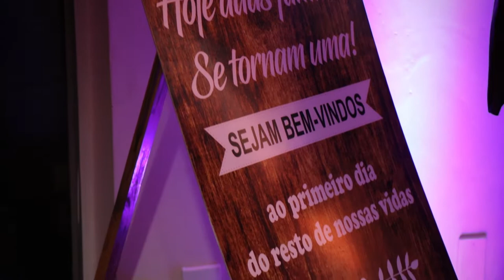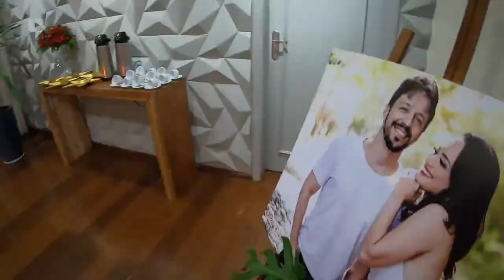Trailer: Casamento Luziellen + Fabio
ESTÚDIO POLO FILMES
Filmagem: Paulo César e Maurício Oliveira
Fotografia: Mateus Lemos e Rafael Morais
Edição de Vídeo: Paulo César

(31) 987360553